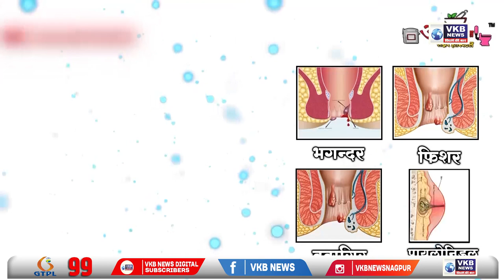नागपूर - नवनियुक्त प्रदेशाध्यक्ष चंद्रशेखर बावनकुळेंनी घेतली गडकरींची भेट